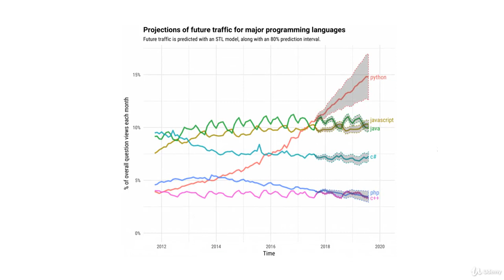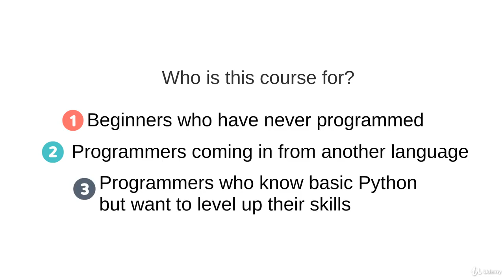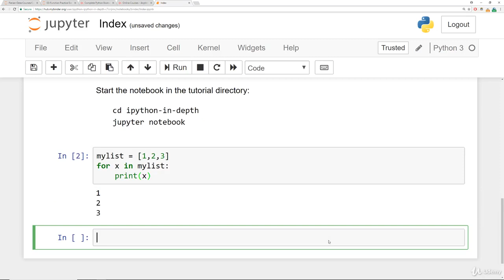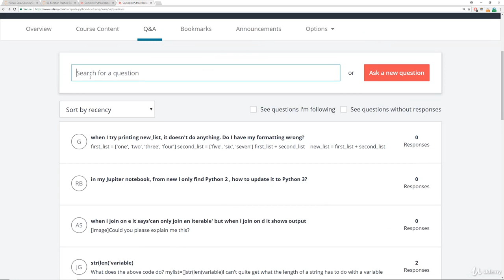Complete Python Bootcamp: Go from zero to hero in Python 3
You will learn more than half a million students in the colorful world of Python, Udemy's best-selling course.

Learn Python like a Professional! Start from the basics and go all the way to creating your own applications and games!